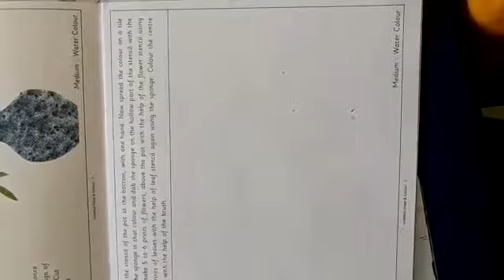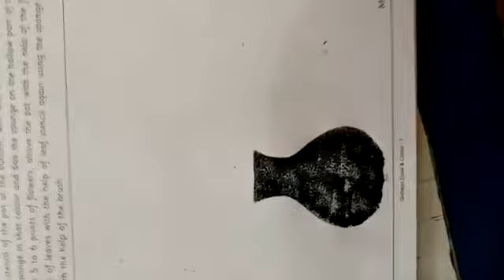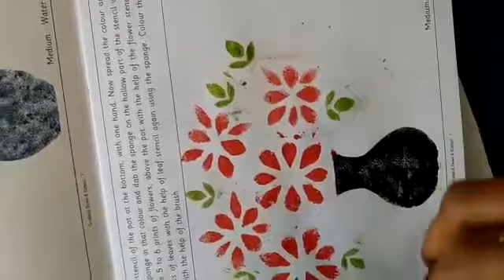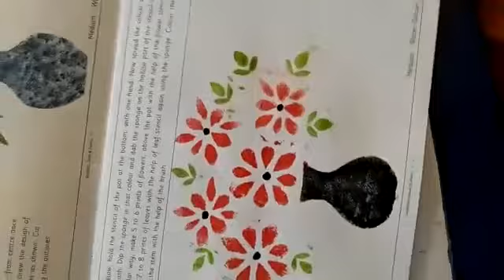Drawing pgno 13 Part - 2